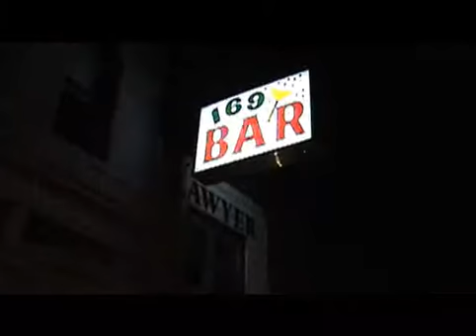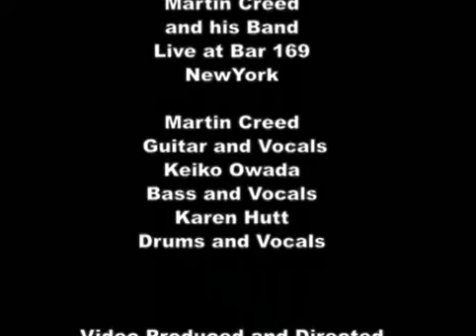Martin Creed Performance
Martin Creed's music, like his art, is funny, deadpan, and oddly touching. The Martin Creed band was taped in performance at Bar 169 in New York in Summer 2007. Originally published 12/24/07 on NewArtTV.com. Produced by Robert Knafo.